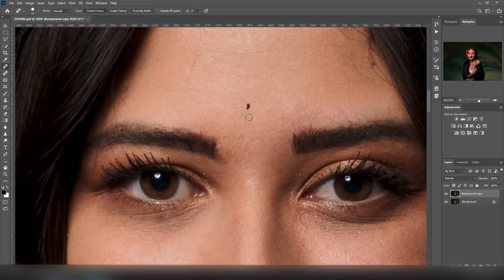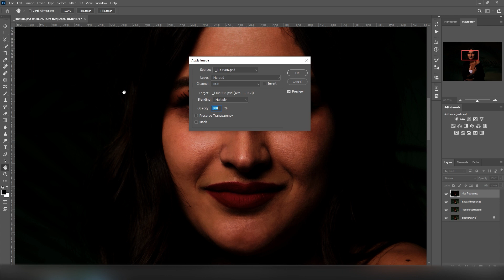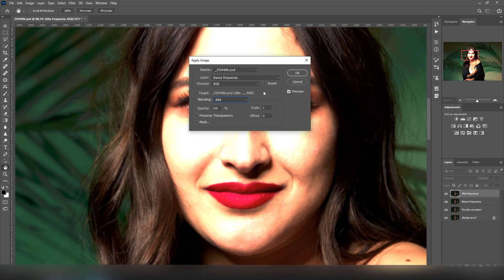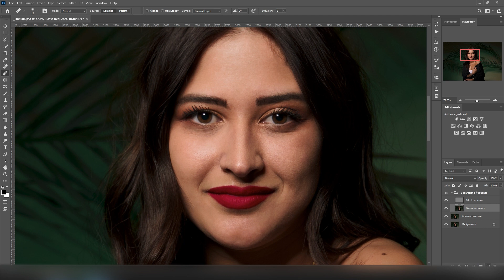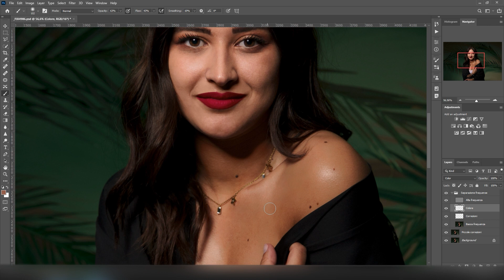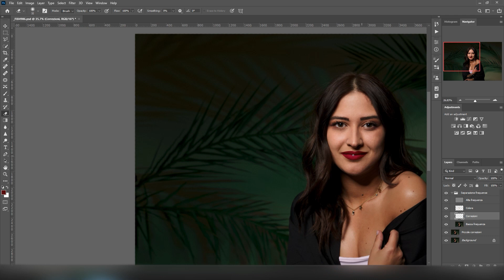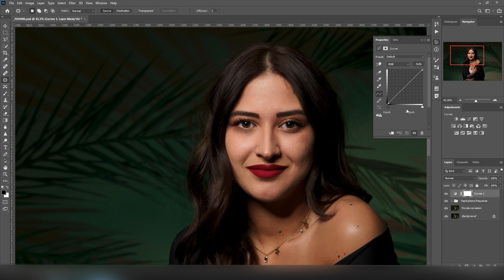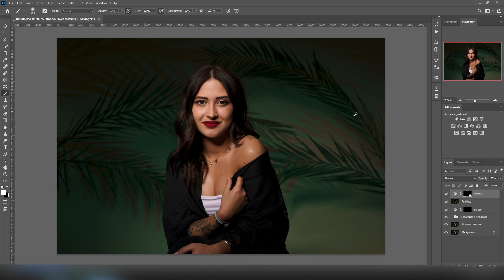Come edito una foto in Photoshop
In questo video vi mostro come ho editato questa foto realizzata durante il servizio fotografico con Rebecca, di cui trovate il backstage sul canale:

🎥 LA MIA ATTREZZATURA:
- La mia camera principale
- Il mio obiettivo preferito
- La mia seconda camera
- Il mio secondo obiettivo preferito
- Luce per i video